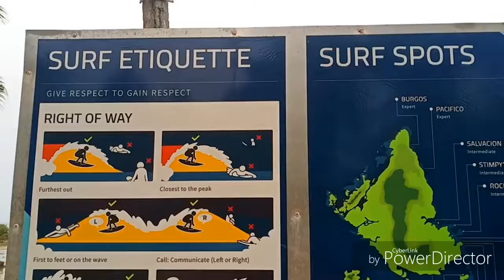SIARGAO by Silverockz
mindanao Travel by: Silverockz